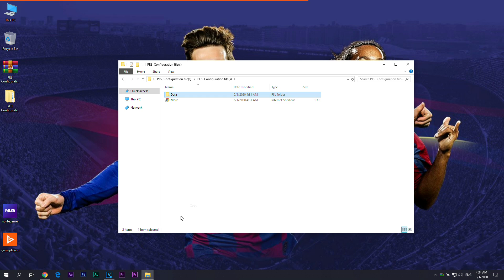How to Increase FPS in Pro Evolution Soccer [Outdated]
Hi folks! I've helped a lot of people with my config file tweaks over the years. But during my website move, I lost all these files, and I can't get the database back. Making them again would take too much time. So, I'm ending my 'How to Increase FPS' series. However, I can still help if you're looking for games for a low-spec PC. You'll find both AAA games and lesser-known gems that run smoothly on old laptops with Intel HD Graphics. Thanks for your understanding; you are all fantastic!

I hope one day you all get whatever you wish for and have your dream gaming PC or laptop!